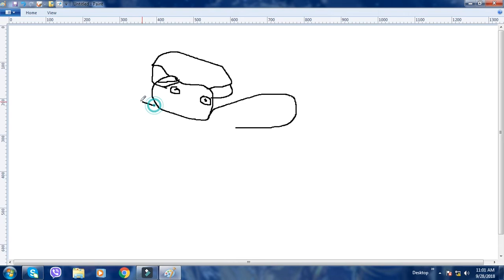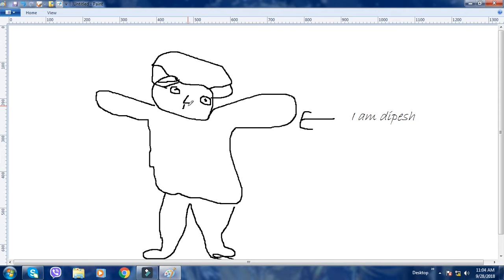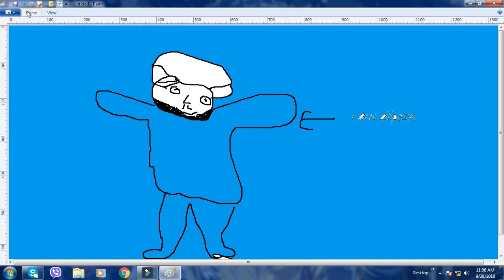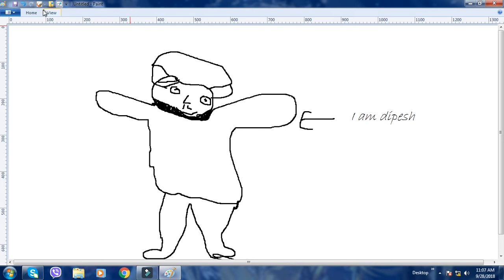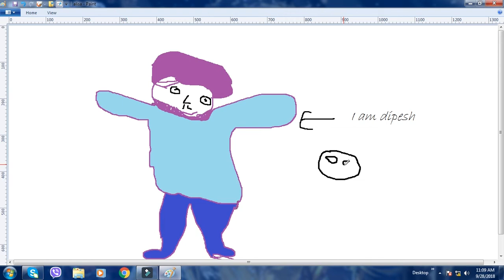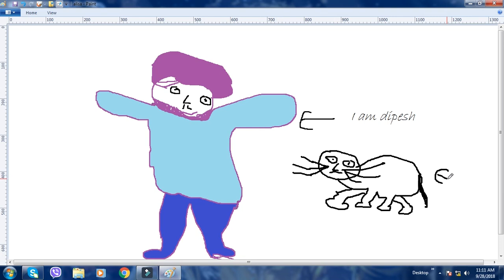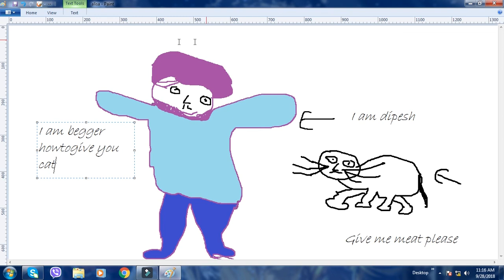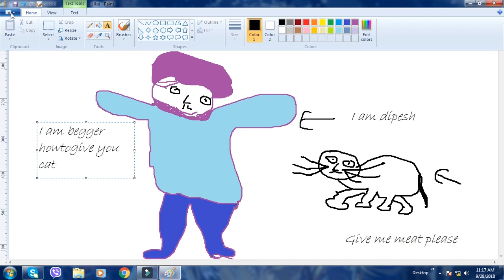Creatives with Fun MS-Paint By Yang Dolma || Commoncreate - CC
# Commoncreate